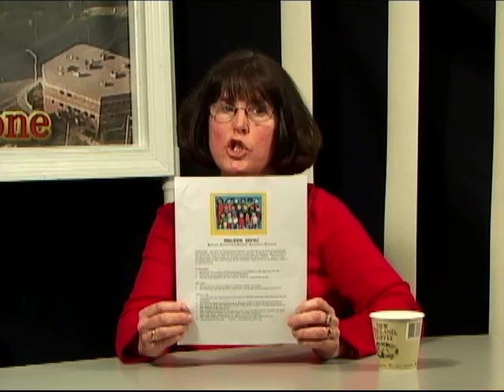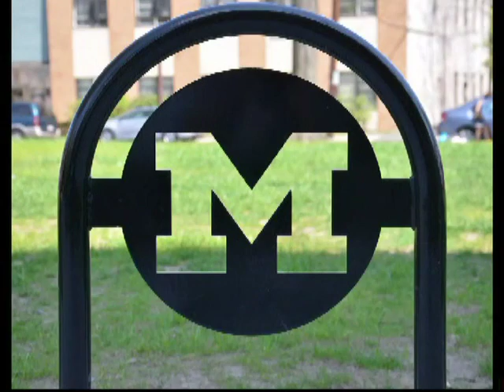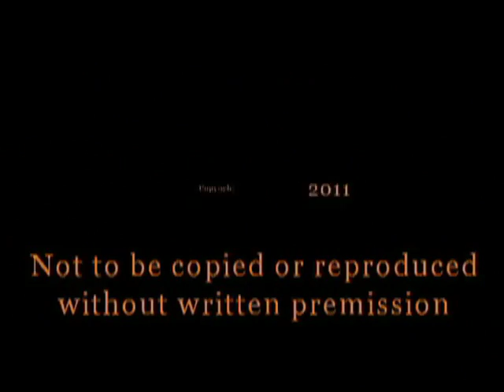Karen Hayes Hosts The Malden Zone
Karen Hayes, Community Outreach Manager for the city of Malden Hosts the Malden Zone.  This week's guests are members from local community groups- Junior Aid, Malden Arts, Special Education Parent Advisory Council, American Association for Arab Women and the Malden Girl Scouts. Produced by MATV